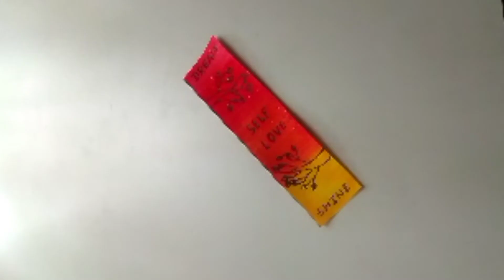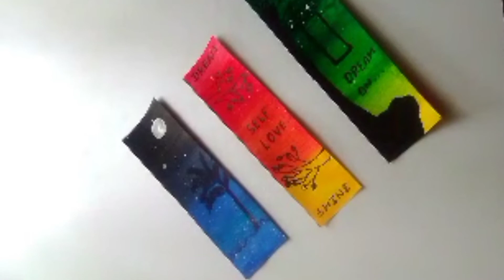Colorful Bookmarks | Mini crafts | Simple and easy Bookmarks | 5 Mins crafts | Art and crafts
Hey friends and family!
Coffee And Doughnuts has launched the Fourteenth video🌈. In this Video, I'm gonna show you all Cute and adorable Bookmarks 🥳. I hope you'd love it.

The world is your Bookmark!

A like would very much appreciate us❤️.
We express our gratitude by giving you great and good contents💥.

Stay safe,
Stay healthy,
Wear Masks.

Sending LOVE and LIGHT to all.
Coffee And Doughnuts!!!